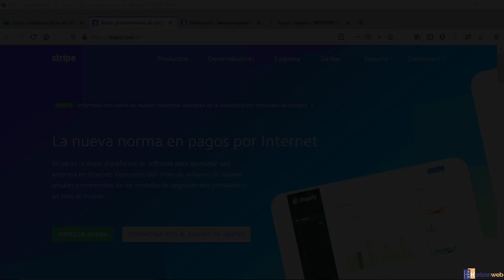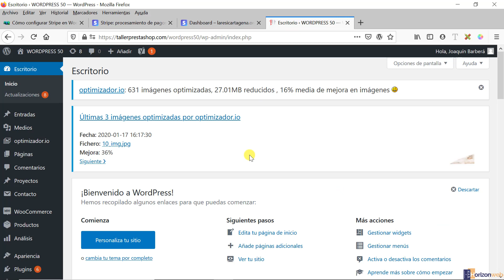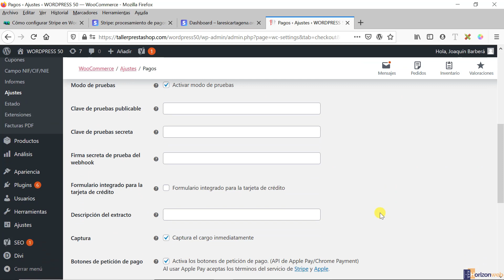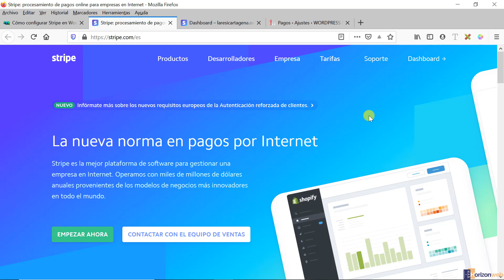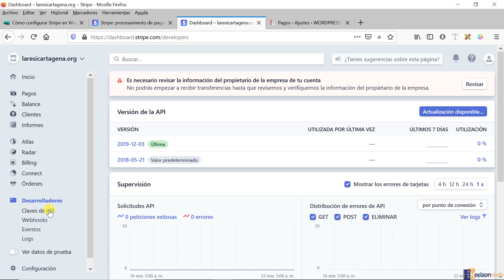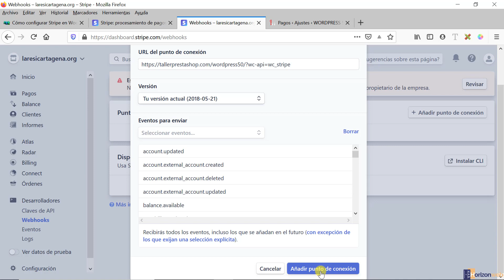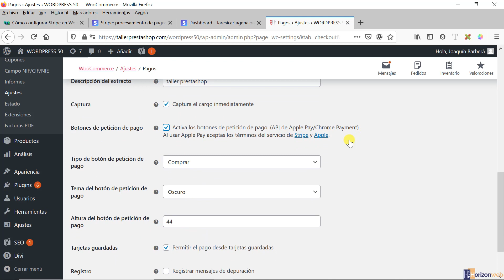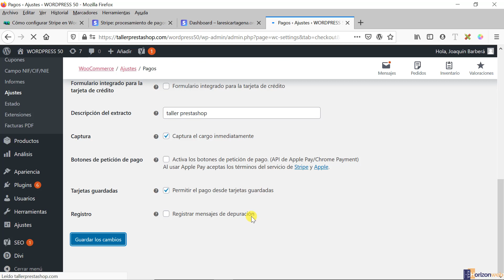☑️ Cómo CONFIGURAR STRIPE en WooCommerce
☑️ 👉***MIS CURSOS PREMIUM, ACCEDE A TODOS POR SOLO 10€/MES***

Aprende a configurar Stripe en Woocommerce. Te explico como se crea el punto de conexión y desde donde se obtienen las claves api de stripe para ponerlas en Woocommerce.

Enlace de interés:
Cupón: horizonweb